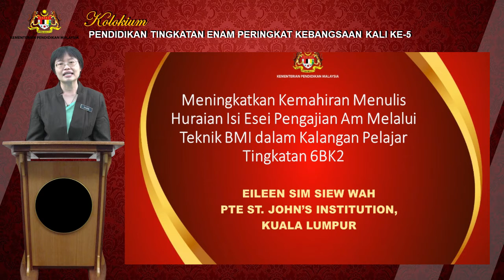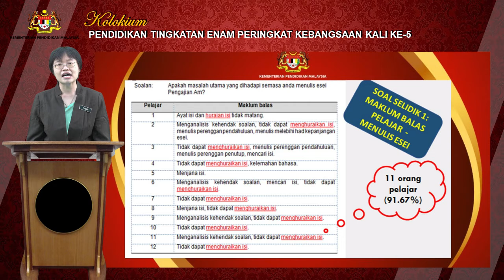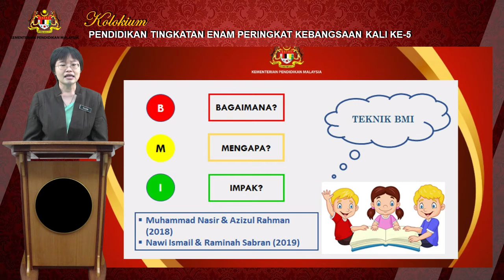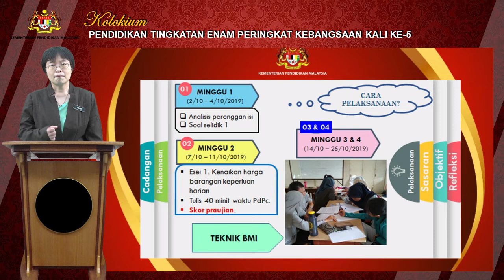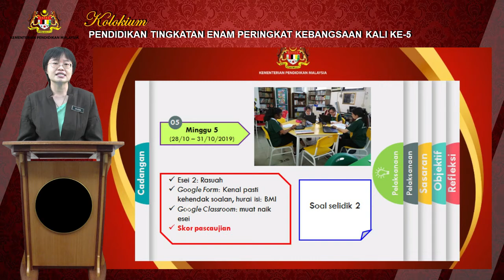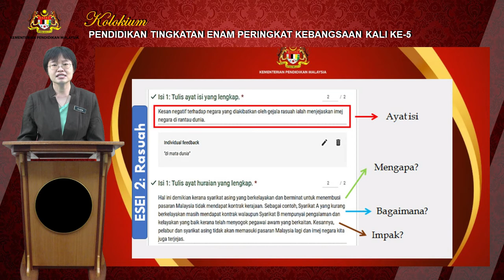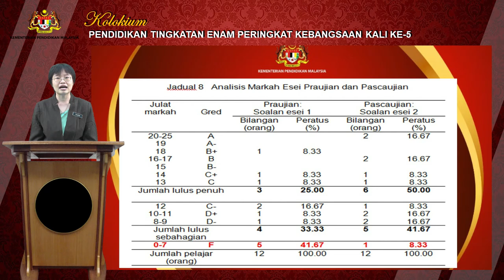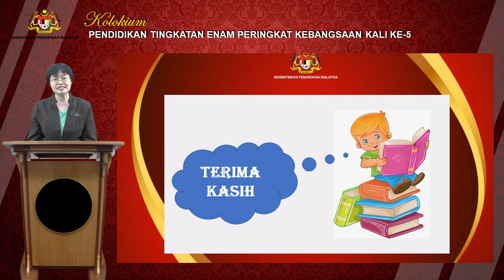S6S2 P6 EILEEN 3 PERAK